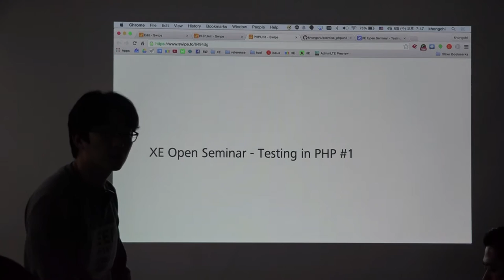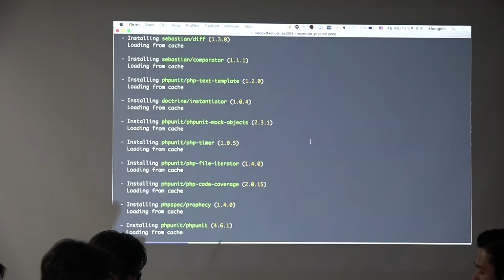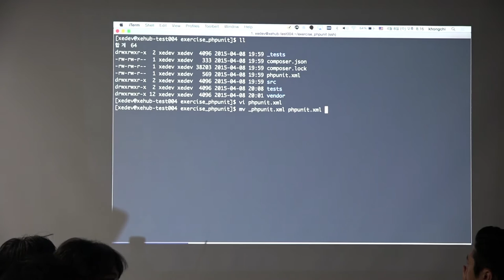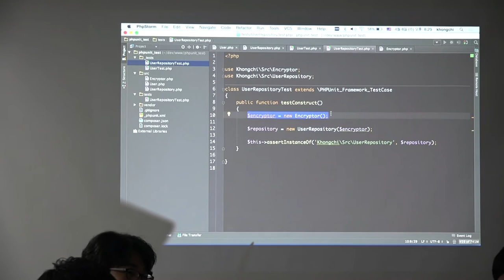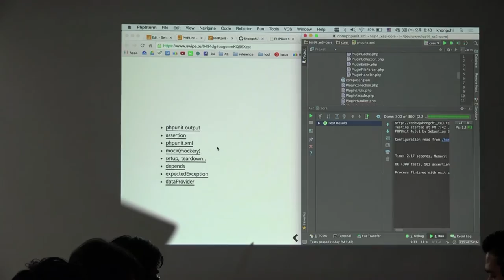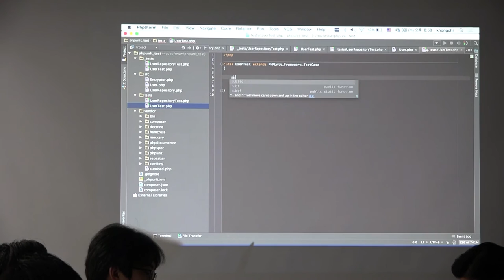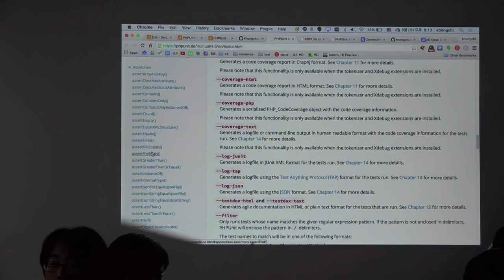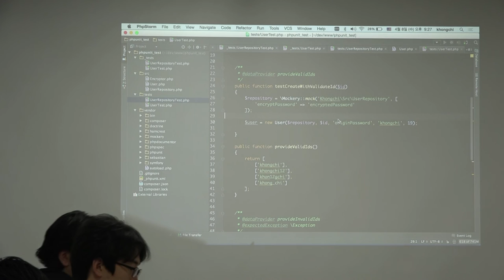What is Testing?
Testing in PHP Open Seminar #1

테스팅이란 무엇인지, Unit Testing 툴인 PHPUnit 을 활용하여 단위 테스트를 작성하는 방법에 대해서 알아보고 실습을 통해서 함께 코드를 작성해 봅니다.